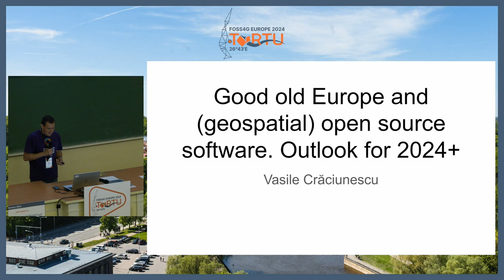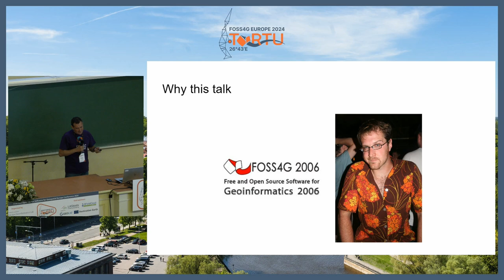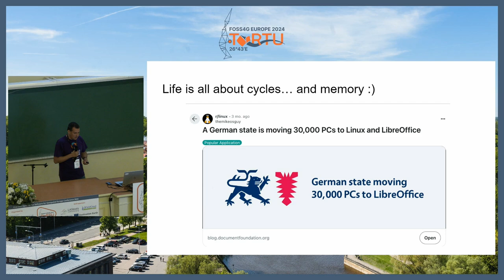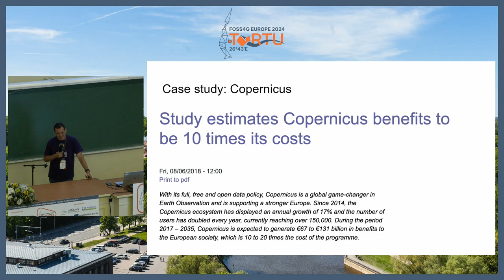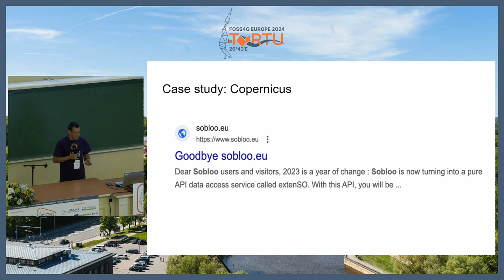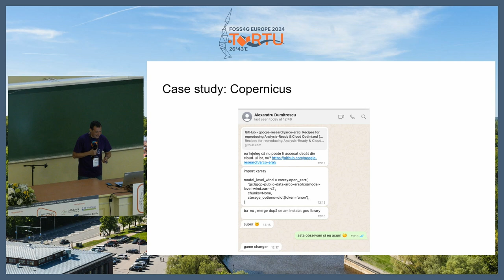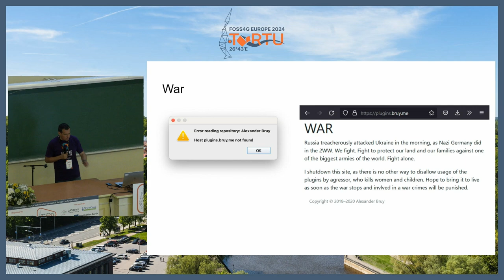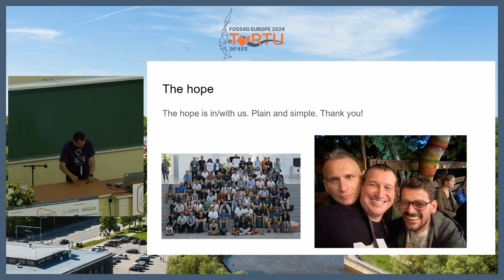FOSS4GE 2024 | Good old Europe and (geospatial) open source software. Outlook for 2024+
Europe's journey through the open-source domain is a narrative woven with contradictions, where ambitious policy frameworks and groundbreaking initiatives often clash with the realities of implementation and cultural resistance. This presentation embarks on an exploration of this land of paradoxes, where the drive for innovation in geospatial technologies meets the inertia of traditional practices. Amidst this backdrop, the EU's legislative endeavours, including Directive (EU) 2019/1024 on open data and the nascent Interoperable Europe Act, emerge as double-edged swords - championing progress yet ensnared by bureaucratic complexities.

With a discerning eye, we delve into the tangle of drivers and barriers shaping the adoption and development of open-source geospatial software within Europe. From the lofty aspirations of the European Green Deal to the pragmatic challenges posed by the Cyber Resilience Act, the presentation unpacks how the continent's policy landscape is moulding the ecosystem for open-source innovations. Yet, Europe's strength lies in its ability to navigate through its own contradictions. The Copernicus Programme, INSPIRE, and Destination Earth stand as testaments to Europe's commitment to open data and science, even as the spectre of the war in Ukraine casts long shadows over cybersecurity and data & software sovereignty concerns.

This dialogue extends to the technological frontiers of cloud migration, generative AI in geospatial realms, and the FAIR data principles, each reflecting the continent's struggle and success in marrying tradition with innovation. Europe's path is fraught with contradictions, yet therein lies its potential for equilibrium - finding balance amidst discord, innovation in the face of adversity.

Vasile Crăciunescu

Room: Destination Earth (Van46 ring) @ 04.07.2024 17:00:00